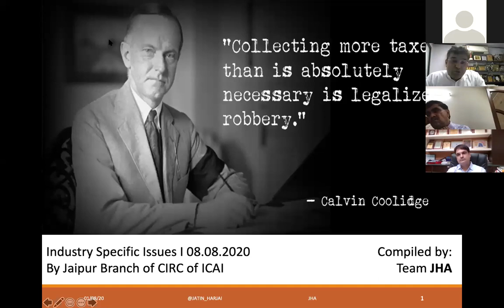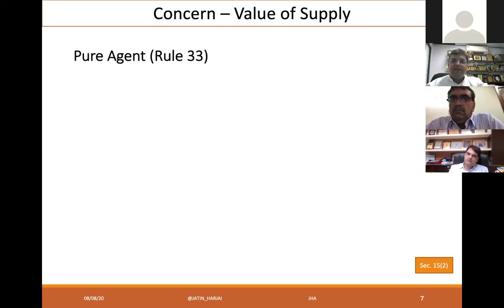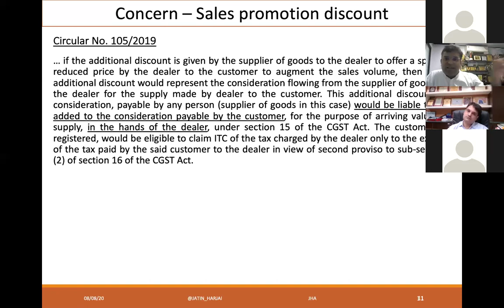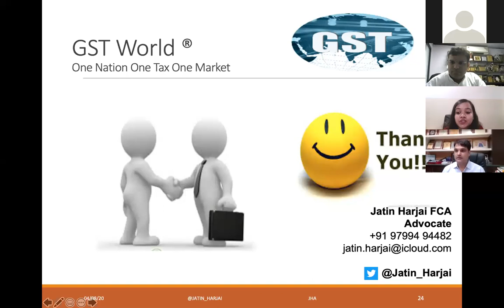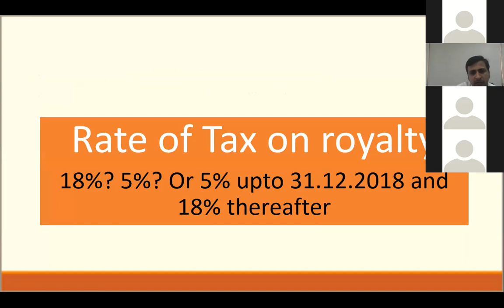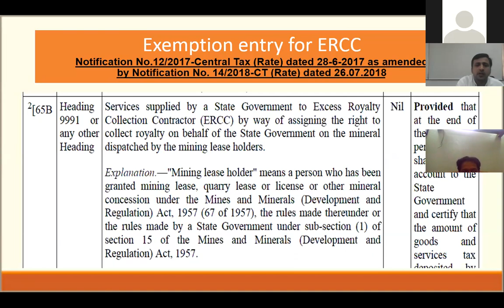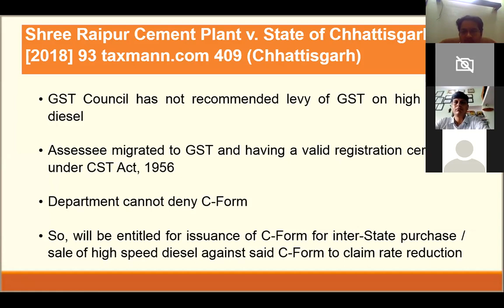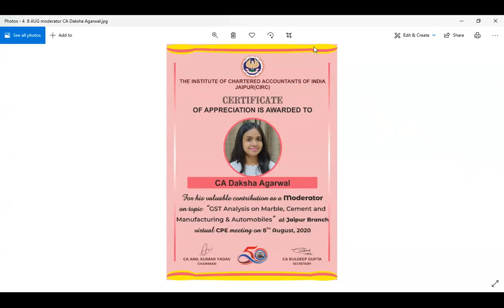GST Analysis on Marble ,Cement & Manufacturing and Automobiles 8 August 2020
3 Years of GST:"Industry Specific Analysis"

2 CPE Hrs.
Virtual CPE Meeting on GST Analysis on Marble, Cement and Mining & Automobiles

Date: 08-Aug-2020

Speakers:
Ad ( CA ) Rahul Lakhwani
Ad ( CA ) Jatin Harjai

Moderator:
CA Daksha Agarwa